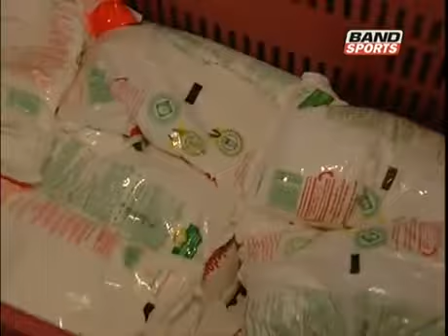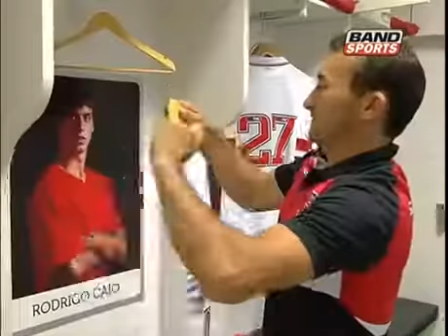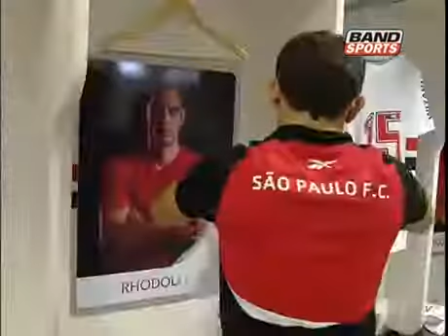BandSports: TV Soberano | 02/03/12